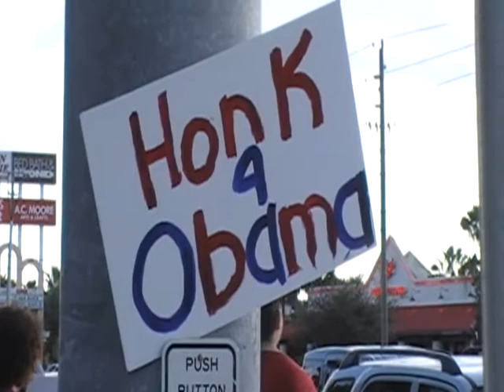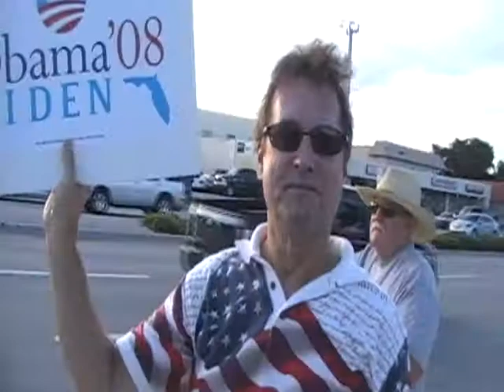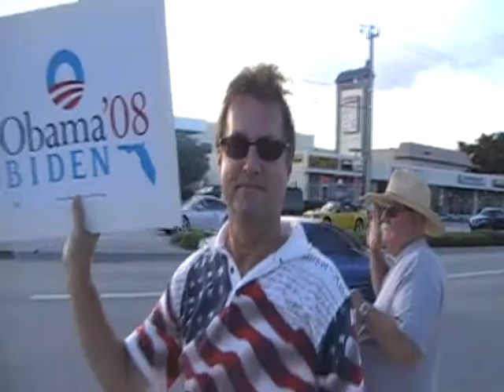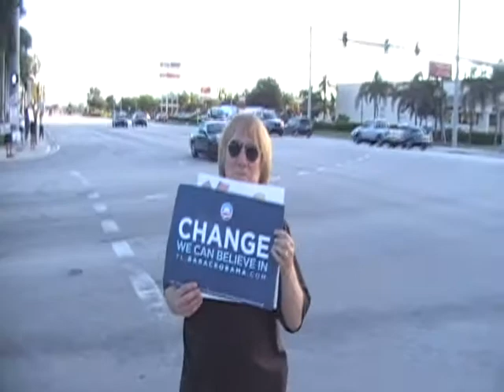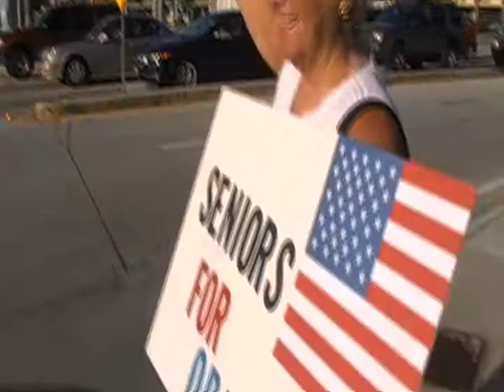Florida Speaks for Obama 6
Light House Point has a growing army of supporters that converge on Sample Road and US 1 to show their love every Wednesday at 5pm and Saturday at 11am
MAKE A SIGN AND JOIN THEM!